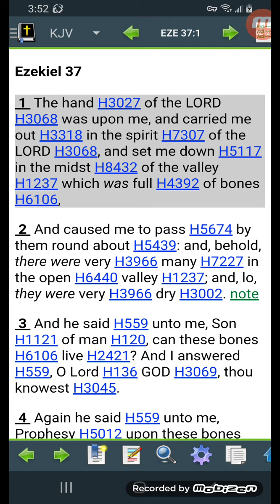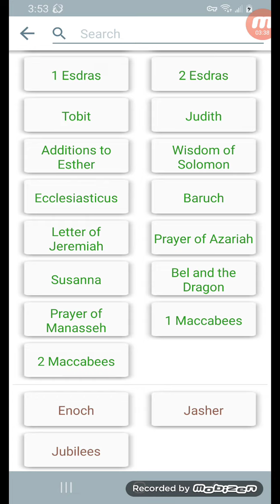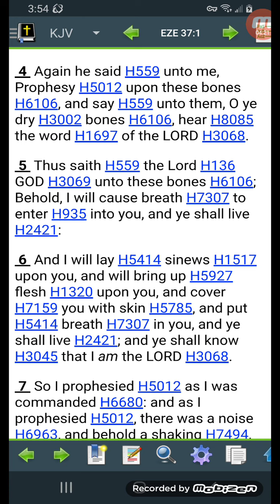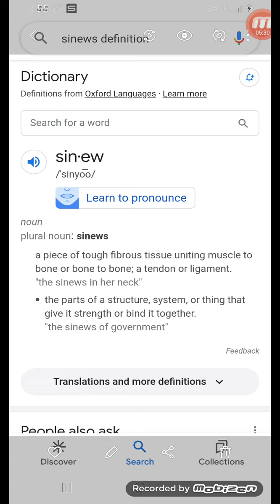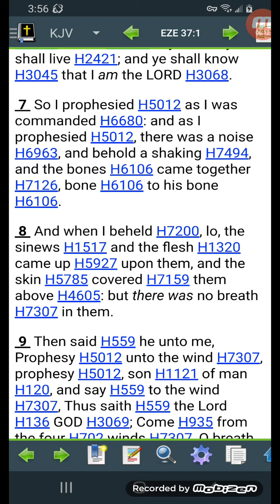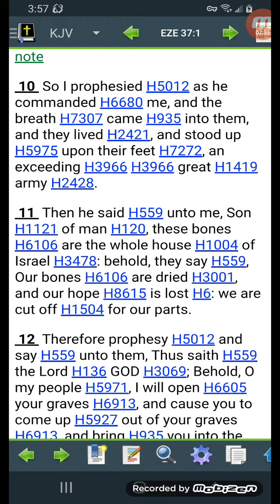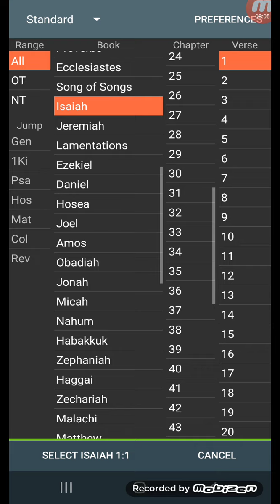The valley of dry bones